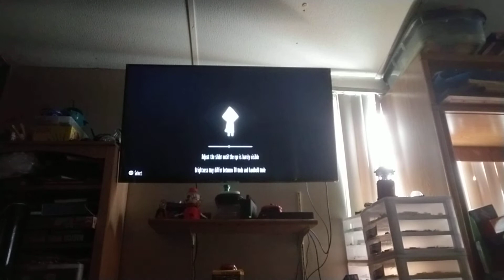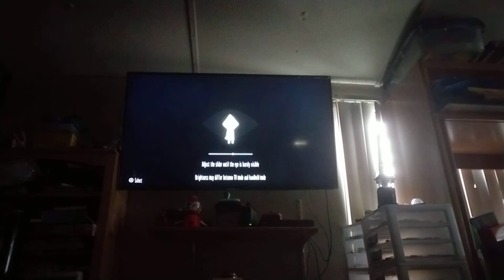WHO IS THAT!!?[Glitchcake Plays Little Nightmares]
glitchcake plays little nightmares 1

comment if you want him to continue

and what mask you want him to wear